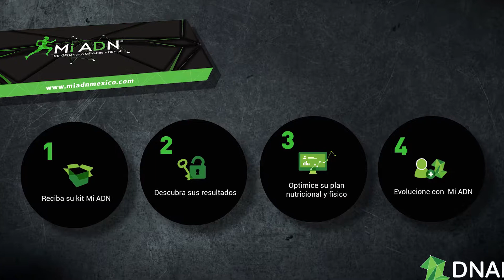Capital Tres – Entrevista al Director de Mi ADN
Entrevista al Director de Mi ADN el Dr. Federico VonSon